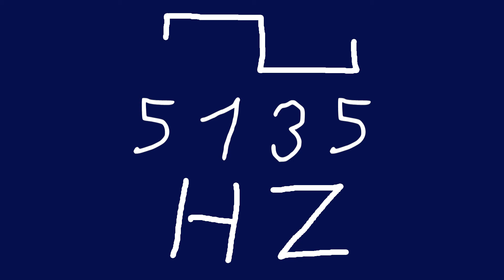5135 hz square